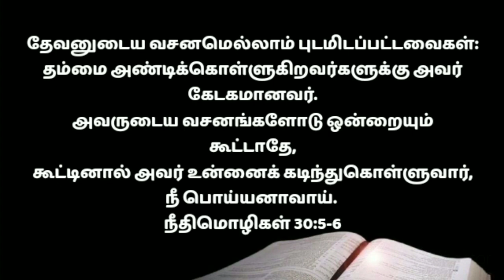Tamil Night Prayer |இந்த இரவு ஜெபம் தினமும் கேளுங்கள்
மனம் நொந்து நொறுங்கிப் போனீர்களோ! இந்த இரவு ஜெபம் சாம்பலுக்கு பதிலாக  சிங்காரத்தைக் கொண்டு வரும்.

Regardless of what you suffered today, talking to God through a night prayer will revive your faith and assist you to sleep in peace. Evening prayers also help you review all the experiences during your day and the ways that God has been present with you. Listen to this prayer and pray with it daily before going to bed. In this video you can learn how to do a sprit-filled prayer at night. Pray along with it daily.  Surely your sorrows will be turned to Joy and you shall see a powerful breakthrough in Jesus Name. This prayer video help you to make a powerful prayer

Other relevant Message about Prayer:
நடு இரவில் செய்யும் இந்த ஜெபம் உங்கள் வாழ்க்கையை நிச்சயமாக மாற்றும் |ஜெபிக்கிற மனிதன் தோற்றுப்போவதில்லை |தோற்றுப்போகிறவன் ஜெபிப்பதில்லை |போராடித்தான் ஜெபிக்க வேண்டுமா |இந்த ஜெபம் |இந்த அதிகாலை ஜெபம் | இந்த இரவு ஜெபம்

1)This video is also for teaching purposes.
2)This video has no negative impact on the original works.
3)Fully Gospel oriented - Motivation to pray.
4)This positively transformative in nature.